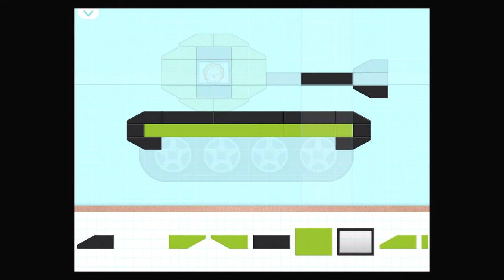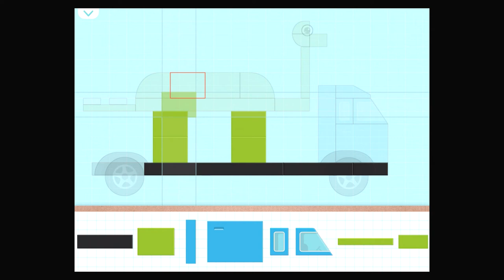Brick Car 2 Game for Kids-Create Cars & Trucks | iPad Gameplay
Car building game for kids. Create police cars,fire engines,trucks. Build & Race your own vehicles,,construction trucks, rescue cars...

Labo Brick Car 2 is a game for kids that can stimulate their imagination and creativity. It is an amazing car building, driving, and racing app for children. It provides a virtual sandbox where children can freely build and play with brick cars.

In Labo Brick Car 2, children can build unique cars by putting together pieces of colorful bricks like a puzzle. They can select from 140+ classical templates, including police cars, fire trucks, racing cars, sports cars, road rollers, excavators, monster trucks, buses, lunar rover, and more. Optionally, they can create entirely new designs using various brick styles and car parts. Once a car has been built, the children can thus go on the levels and play racing games.

Features:

1. 2 design modes: template mode and free mode.

2. 140+ classical cars templates in template mode.

3. various brick styles, car parts with 10 colors.

4. classical car wheels, and a large number of stickers.

5. 10+ amazing levels, built-in a variety of mini-games.

6. Share cars with other players and browse or download cars created by others online.